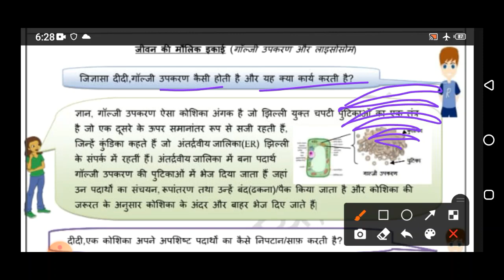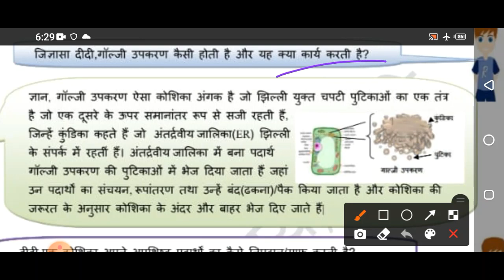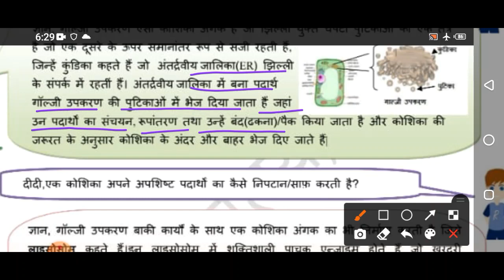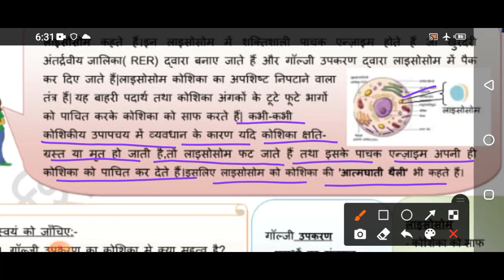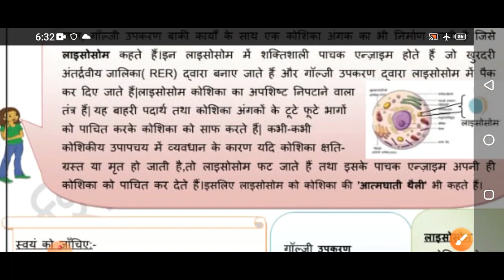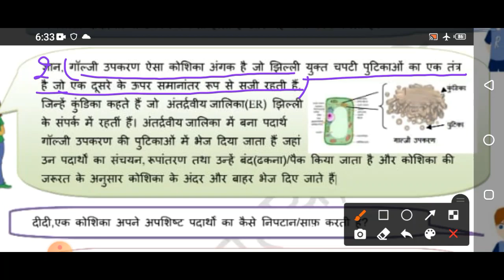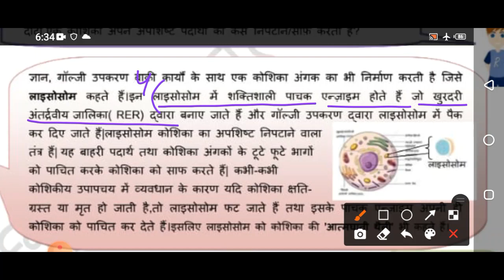Class 9 Science Worksheet 23(01/09/2021) Hindi Medium | Edu Villa Point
Worksheet 23Solution
Today's WorkSheet
 DOE worksheet
01 August   Class 9 to 9  Worksheet 23Science me
01 Aug   Class 9 to 9  Worksheet 23Science me
01 August  Class 9 Worksheet 23
01 August   Class 9 Worksheet 23
01 August  Class 9 Worksheet 23

Sciences Worksheet 23Class 9(01/09/2021) Hindi Medium/Class 9 Sciences Worksheet23/ worksheet Sciences9 Class9
Science Worksheet 23Class 9 (01/09/2021)/ Class 9 worksheet  Science 9/ Science Worksheet23hondi Worksheet23Class9(01/09/2021)Hindi Medium/ worksheet Science9 Class9/Class9 Science workshet9